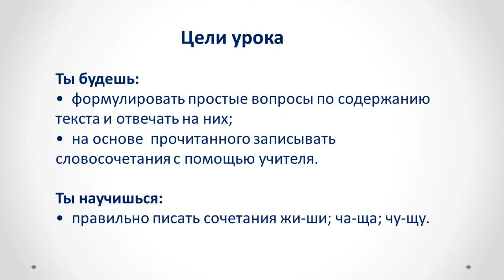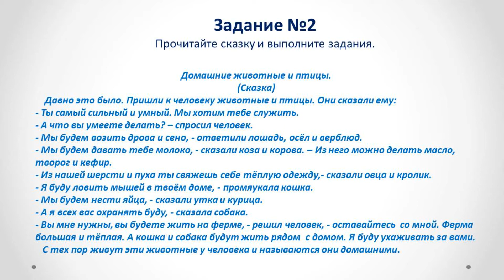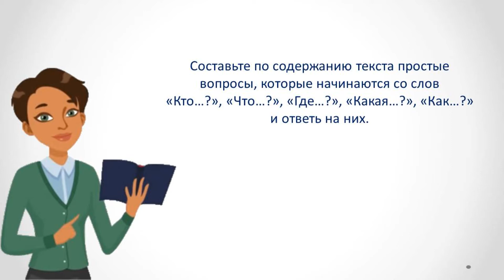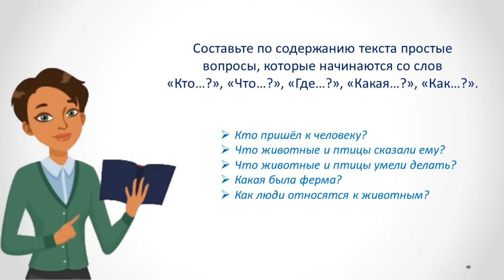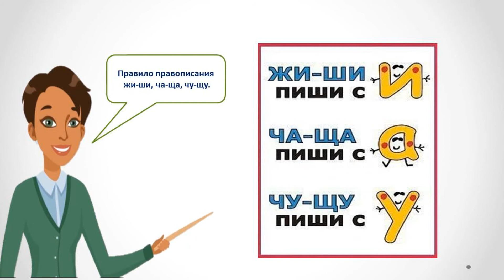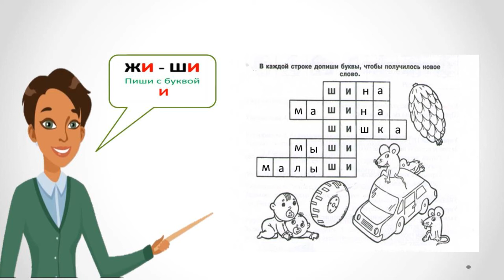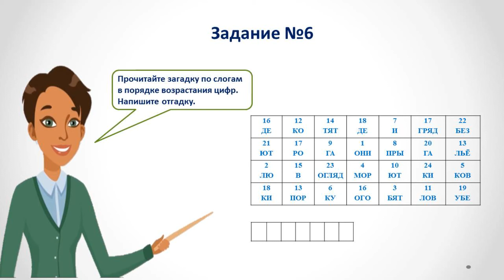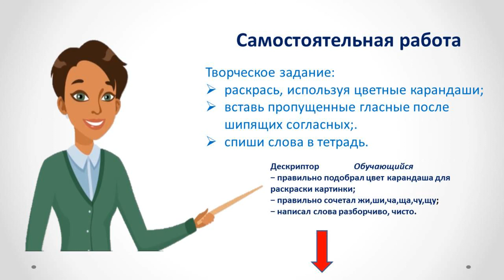IV четверть, Русский язык, 2класс, Урок №7